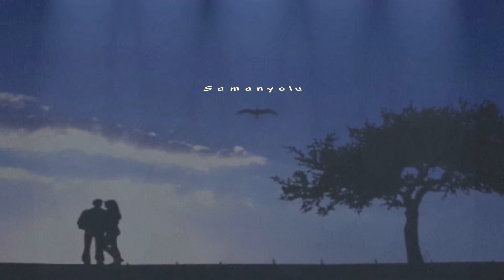Berkant ... Samanyolu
SAMANYOLU

Söz… Teoman Alpay
Beste……….Metin Bükey

Sen kalbimin mehtâbısın, güneşisin
Sen rûhumun vazgeçilmez bir eşisin

Bir şarkısın sen ömür boyu sürecek
Dudaklarımdan yıllarca düşmeyecek

Rûhum senin, kalbim senin, ömrüm senin
Yıllar geçse ölmeyecek bende sevgin

Dudaklarımdan yıllarca düşmeyecek

Uzaklara kaçıversek seninle biz
Birgün elbet göze gelir bu sevgimiz

Dudaklarımdan yıllarca düşmeyecek